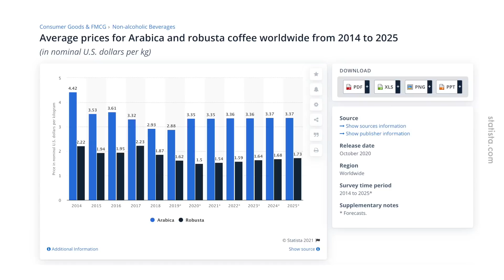Bagaimana Saya Berhenti Mencintai Wanita dan Mula Mencintai Kopi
Sebelum ni asyik dengar arabica je. Rupanya ada lagi 2 jenis, and probably more of course.